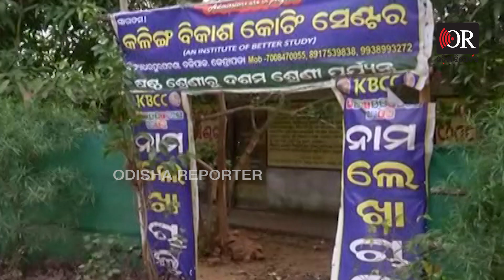| Odisha Reporter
ଏଇ ହାତରେ କାଖେଇ କୋଳେଇ ନାତିକୁ ମଣିଷ କରିଥିଲେ କିନ୍ତୁ ଆଜି ତା ଆଖି ସାମ୍ନାରେ ନାତି ଟୋକାର ଶବ ପଡିଛି, ସେ କେମିତି ବା ଧର୍ଯ୍ୟ ଧରିବ। ସ୍ବପ୍ନ ସରିଗଲା ଆଉ ଆଶା ଓ ଭରସା ସବୁ ମଉଳିଗଲା। ଛାତ୍ରଙ୍କ ଜୀବନ ବଞ୍ଚାଇବାକୁ ଯାଇ ଶିକ୍ଷକ ଆଖି ବୁଜିଦେଲେ।